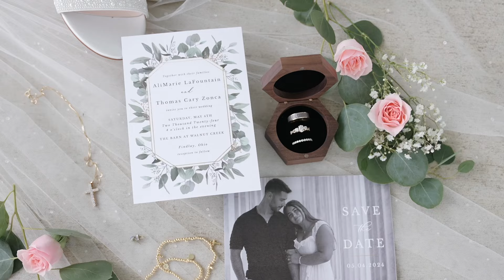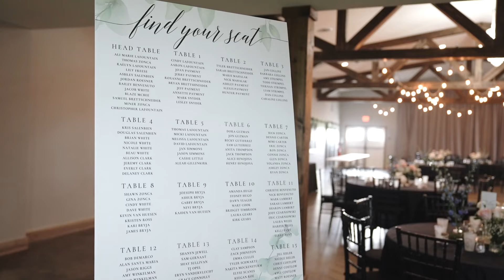AliMarie + Thomas Highlight 05.04.24